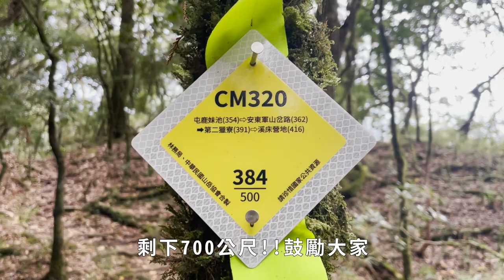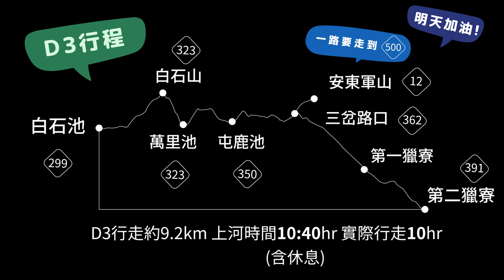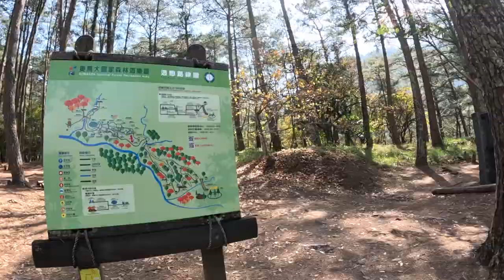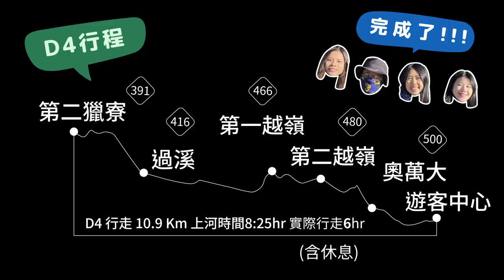【能高安東軍】4天3夜 EP3 ｜史上最美的高山湖泊萬里池、安東軍山、從滿滿櫻花的奧萬大回家啦｜踢踢踢哪 Tina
【能高安東軍 D3-4 】

●INFO●
2023/1/25-1/29（四天三夜） 4人
📍Day0｜台北出發 ➙ 奧萬大➙屯原登山口➙雲海保線所 紮營睡覺
里程：4.5 km、花費時間：1.5hr
📍Day1｜雲海保線所 ➙ 大陸池紮營
里程：17.7 km、花費時間：10.35hr
📍Day2｜大陸池 ➙ 白石池紮營
里程：7.7 km、花費時間：08.10hr
📍Day3｜白石池 ➙ 第二獵寮紮營
里程：11.6 km、花費時間：10hr (含輕裝上安東軍山)
📍Day4｜第二獵寮 ➙ 停車場
里程：10.9 km、花費時間：6hr

●影片時間軸●
00:00 開場
01:33 白石山
02:30 萬里池
04:44 屯鹿池
07:24 安東軍山
09:34 第二獵寮
14:12 D4早上
15:30 溪床
17:09 下木梯
19:00 奧萬大